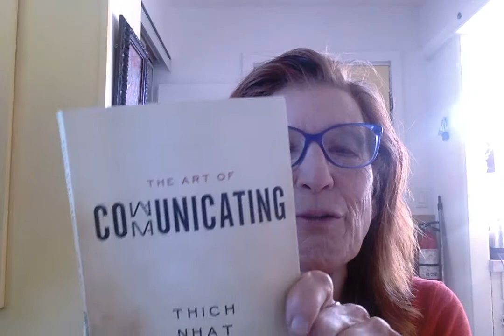The Art of Communicating by Thich Nhat Hanh Our Communication is Our Continuation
How the elements of Communication can be a powerful tool allowing mindfulness in order to heal ourselves and others.